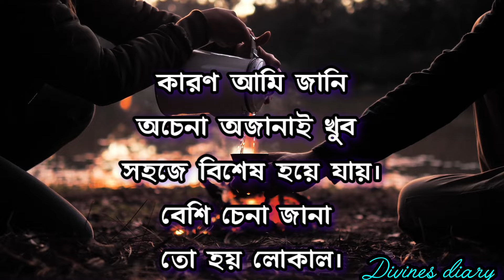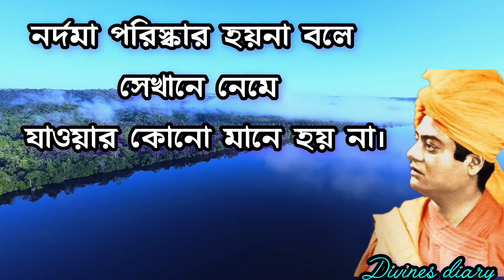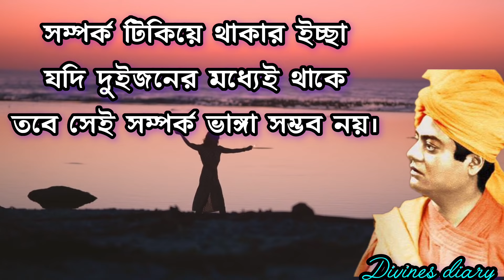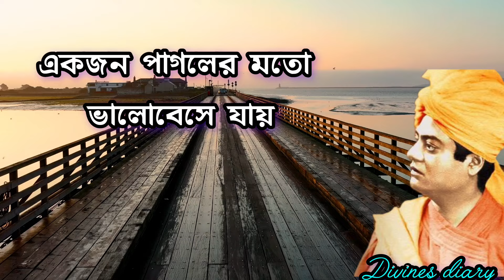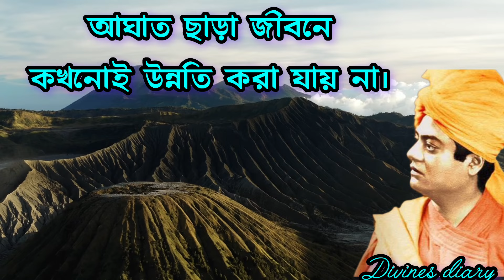✨কেউ যদি অবহেলা করে| Swami Vivekananda speech in Bengali | Motivational Quotes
Bangla Motivational bani
Bangla Ukti
Best motivational speech bangla
bani
vani
vaani
baani
বাণী
উপদেশ
upodesh
quotations
quotes
life changing quotes in bengali
motivation cube
vivekananda niti in bangla
swami vivekananda speech bengali
powerful motivational quotes in bengali
swami vivekananda quotes in bengali
swami vivekananda speech bangla
bengali motivation
bengali
swami vivekanands motivational quotes in Bengali
swami vivekananda bani bangla
motivational video
motivation video
motivational speech
motivational
Success motivation
motivation
motivation bangla
motivation story
motivational upsc video
ratan tata motivational speech
succesS motivation video
SUccess never end
Swami vivekanand ke gane
vivekananda jivani
sarbapriya nandaji maharaj
swami vivekanand college
bhagwat geeta
motivational speech in bengali
satya mongolo
swami bhuteshananda ji maharaj
swami vivekananda bani
yatharth geeta
স্বামী বিবেকানন্দের বাণী
বিবেকানন্দ
স্বামী বিবেকানন্দ জীবনী ও বাণী
স্বামী বিবেকানন্দ বাণী
বিবেকানন্দের বাণী
বাণী বিবেকানন্দ
বিবেকানন্দের বাণী ও উপদেশ